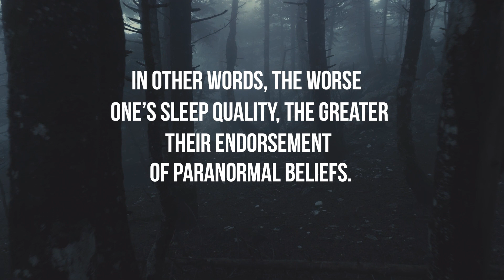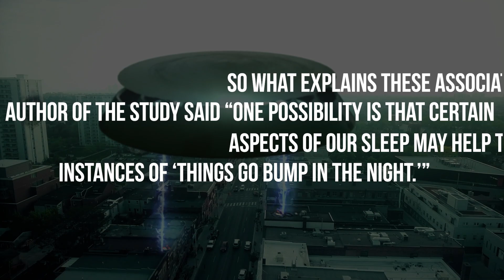Paranormal beliefs are associated with worse sleep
Does belief in aliens, ghosts, demons and other paranormal experiences have an influence on sleep? A new study suggests that it does.

The new findings are based on a survey that was completed by more than 8,000 people.

The survey was publicized by BBC Science Focus Magazine and assessed six paranormal beliefs.

The participants also completed assessments of insomnia symptoms, sleep efficiency, sleep latency, and sleep duration.

The researchers found that sleep quality had a negative association with various paranormal beliefs.

In other words, the worse one’s sleep quality, the greater their endorsement of paranormal beliefs.

In addition, those who reported episodes of exploding head syndrome and isolated sleep paralysis held stronger beliefs about aliens having visited earth.

So what explains these associations? The lead author of the study said “one possibility is that certain aspects of our sleep may help to explain some instances of ‘things go bump in the night.’”

But he noted that “more research is needed before these links are clear.”

“We need more research to understand what comes first,” the researcher explained. In other words, “do aspects of sleep impact the development of paranormal beliefs, or do paranormal beliefs impact aspects of sleep?”

The study was published in the Journal of Sleep Research.